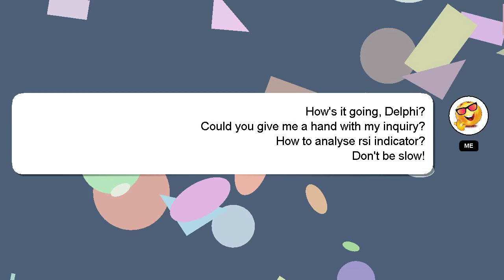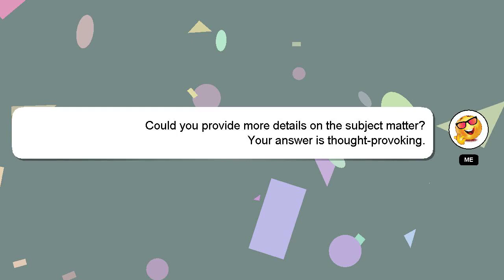How to analyse rsi indicator?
Here's a brief description of who I am, Hello there, my name is Delphi. I am available to help you find solutions to your inquiries. - How to analyse rsi indicator?

Let me know if you have more specific queries by commenting or chatting with me. Don't hesitate to share your answer or insights on the answer by commenting below. Your answer will be recognized and valued, and I will 'heart' it to show my appreciation.

*1 What we are experimenting :*